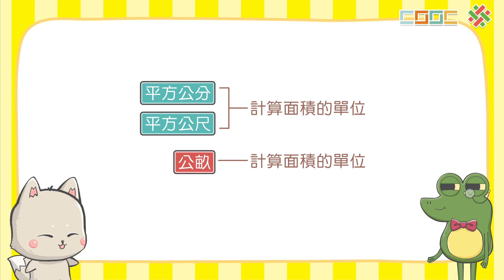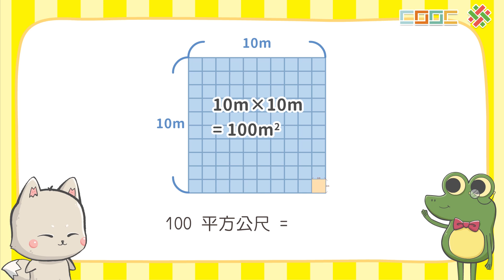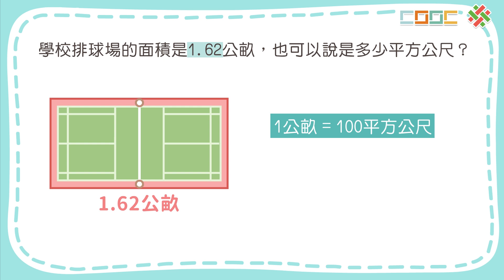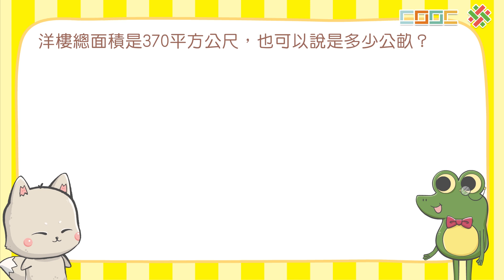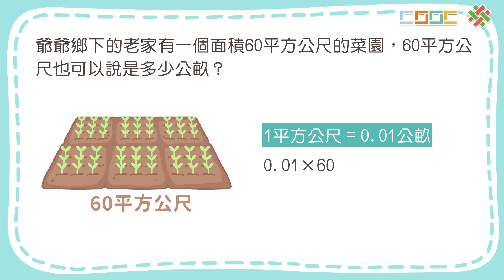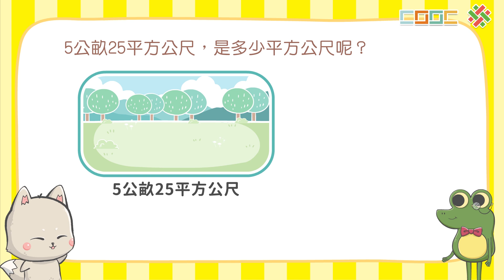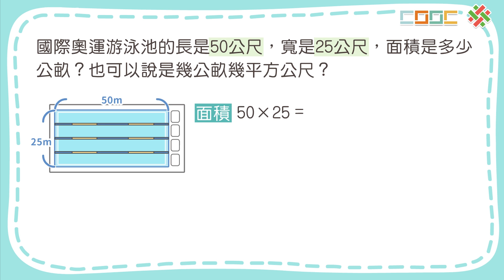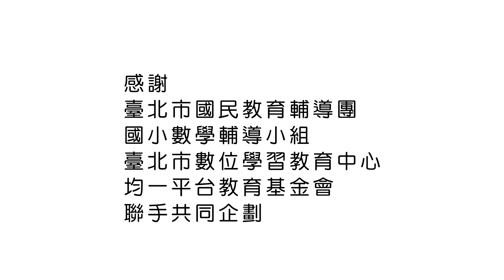108新課綱｜小五數學｜【概念】認識公畝及做公畝與平方公尺的換算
【面積：「公畝」、「公頃」、「平方公里」】
1️⃣【概念】認識公畝及做公畝與平方公尺的換算
💬學校校外教學要去花東三天兩夜，小數蛙他們在遊覽車上吃著零食，興奮地討論第一站的景點：花蓮松園別館

No.K5-058